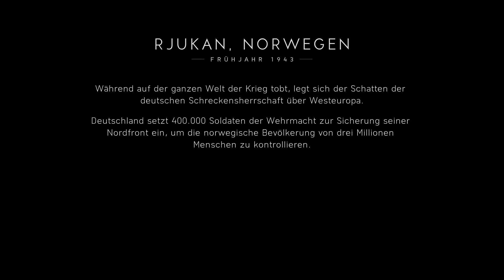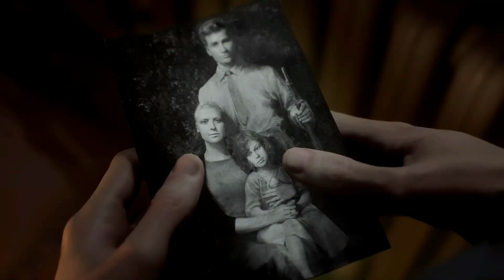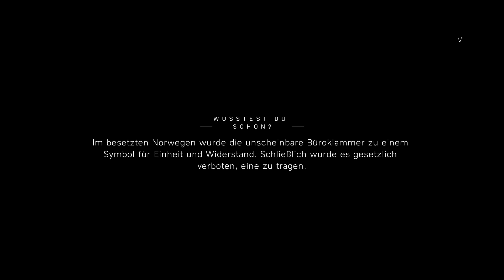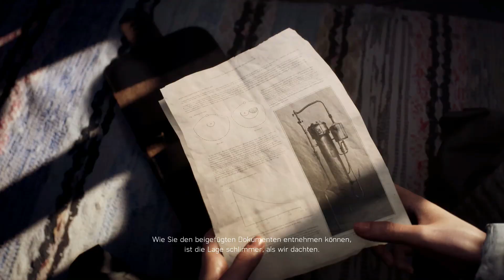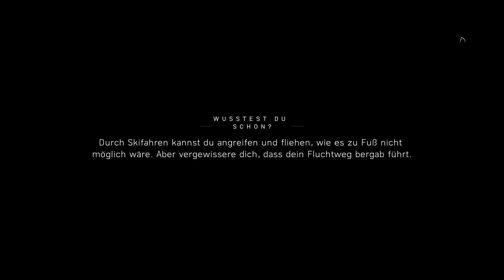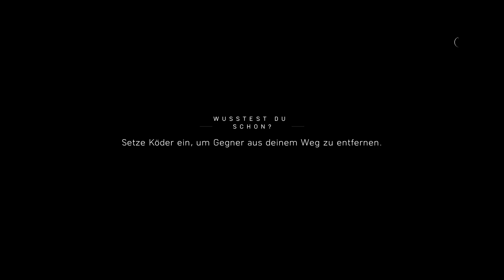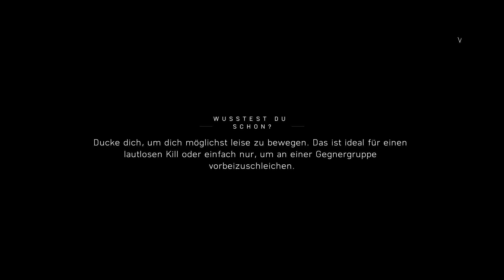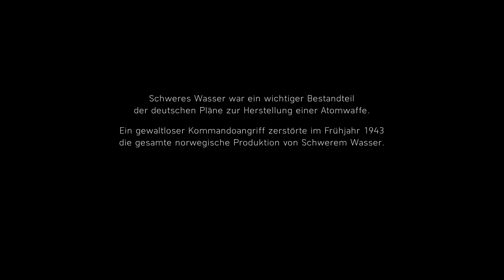Battlefield 5#004 Nordlys| Kriegsgeschichten| 1943 Norwegen [HD][PS4]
BATTLEFIELD V
ALLES WIRD ANDERS
Nimm mit Battlefield™ V am größten Konflikt der Menschheit teil, wenn die Reihe mit einer nie da gewesenen Darstellung des Zweiten Weltkriegs zu ihren Wurzeln zurückkehrt. Führe deinen Trupp in brandneuen Multiplayer-Erlebnissen wie Große Operationen auf mehreren Karten zum Sieg. Kämpfe in der Einzelspielerkampagne Kriegsgeschichten auf der ganzen Welt. Stelle deine Kompanie aus individualisierten Soldaten, Waffen und Fahrzeugen zusammen – und brich dann in Tides of War auf eine weite Reise auf. Dies ist das intensivste, immersivste und innovativste Battlefield, das es je gab. Du wirst nie wieder derselbe sein.